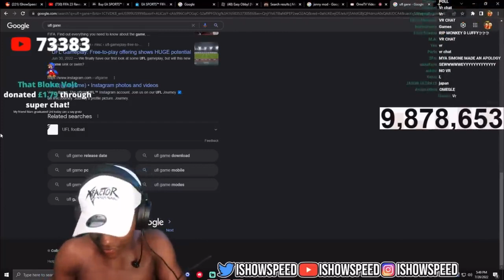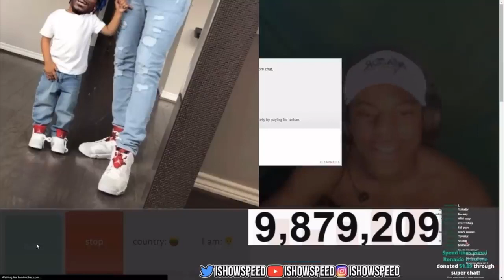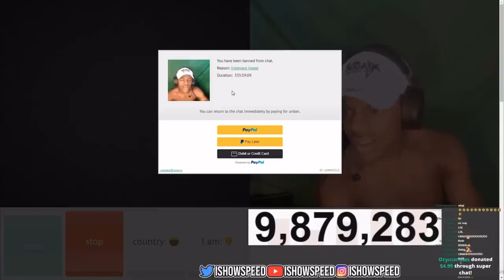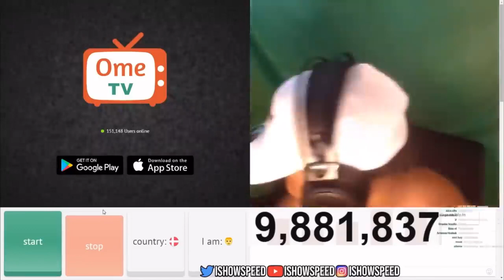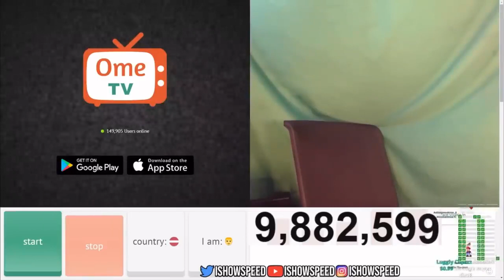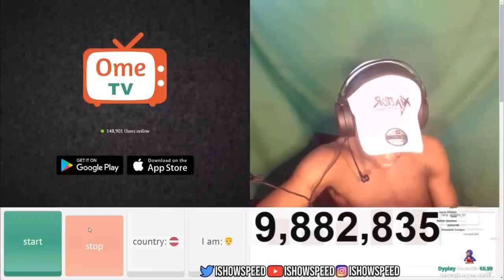ISHOWSPEED GETS MAD ON A GIRL ON OMEGLE😂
Make sure you like the Video . There's nothing to loose by helping